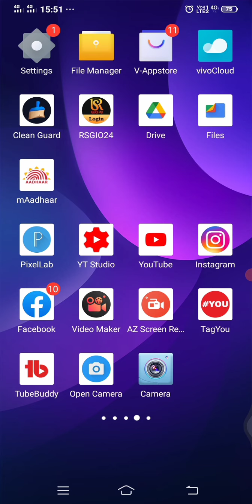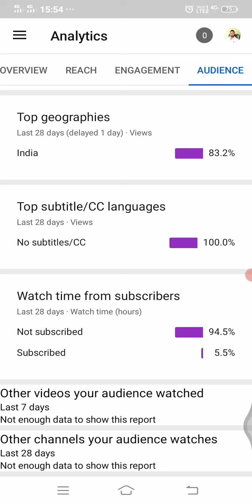You tube new update,😇 how to grow youtube channel, Nitin saini official,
How to grow youtube videos,
Youtube update
Youtube news
Youtube video
Nitin saini official
Youtube growth